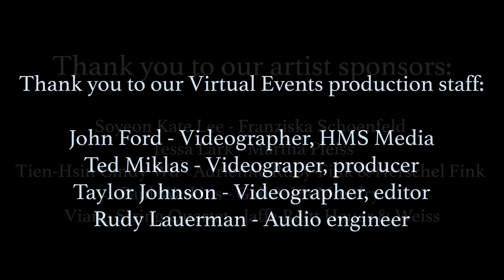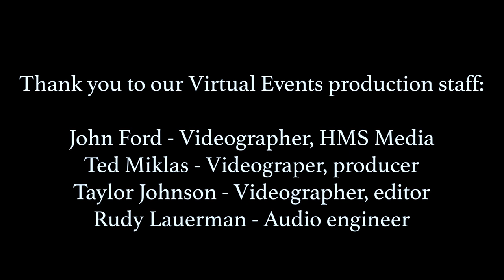Reveries, Old and New - Virtual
REVERIES, OLD AND NEW

SOYEON KATE LEE, piano
TESSA LARK, violin
TIEN-HSIN CINDY WU, viola
PAUL WATKINS, cello
VIANO STRING QUARTET: LUCY WANG, violin; HAO ZHOU, violin;
 AIDEN KANE, viola; TATE ZAWADIUK, cello

PROGRAM
Claude Debussy Cello Sonata
Prologue: Lent, sostenuto e molto risoluto
Sérénade: Modérément animé, fantasque et léger
Final: Animé, léger et nerveux

Caroline Shaw The Evergreen

Gabriel Fauré Piano Quartet No. 2 in G minor, Op. 45
Allegro molto moderato
Allegro molto
Adagio non troppo
Finale—allegro molto